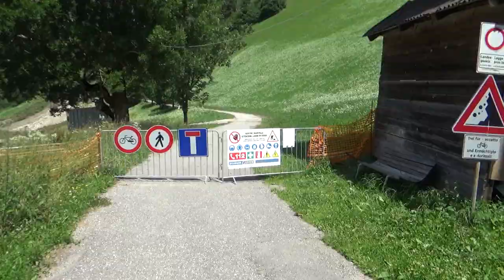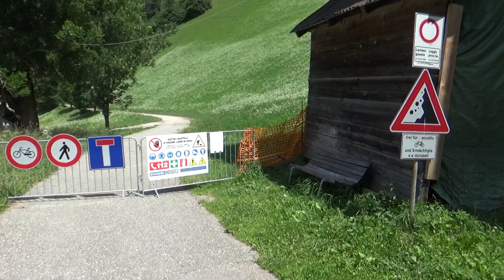Keleti- Alpok, körtúra kerékpárral / 10. rész: Völgytúra a Pustertal felé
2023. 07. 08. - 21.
Kerékpártúra a Keleti- Alpok legszebb részein:

Nockalm panorámaút, Karintiai tóvidék, Alpok- Adria bringaút, Júliai- Alpok, Karni- Alpok, Dolomitok, Pustertal, Dráva völgye.

Ausztria, Szlovénia, Olaszország

Fotók: Németh Attila

10.nap: A mai nap lesz körtúránk fordulópontja, vagyis ettől kezdve a Millstätter See felé navigálunk. A Dolomitokat elhagyva, átvágunk a Pustertal- on, majd a Dráva menti kerékpárút következik. Előtte még kis kitérőt teszünk az Anterselva- vögybe. Naponta egy- két két zivatarra számíthatunk. Ezekről nem tudósítok, mert esőben nincs kedvem kamerát ragadni. Így is szerencsésnek mondhatjuk magunkat, mert az esők inkább éjjel, este, vagy hajnalban csapnak le ránk. Kivéve azt a néhány alkalmat, amikor napközben kapjuk az áldást. Hosszú gurulással következik a Badia- völgyben. Errefelé rengeteg kiszáradt fenyő tarkítja a hegyoldalakat. Pusztai Laci tanácsára egy kisebb hegyoldali utat választunk, ahol nincs forgalom és szép a kilátás. Talán csak pár métert tekerünk, amikor utunkat állja egy sorompó és mindenféle tiltótáblák.Sajnos ezt az utat lezárták, fakitermelés miatt. Se bringával, se gyalog nem használható. Marad a kanyonszerű országút, ahol nincs nagy forgalom, de azért egy- egy teherautó akad. A Furkelpass elágazónál megpihenünk, majd következnek az alagutak.Talán néhány helyen kikerülhetjük a hegy gyomrába vezető utat, de ez majd csak a bejáratok előtt derül ki. Rossz állapotban, de megvannak a régi országúti kerülőutak. Veszélyes mutatvány, amikor a sötét alagút előtt eldöntöd, hogy átvágsz, majd a túl felén pedig visszatérsz. Főleg ebből az irányból, észak felé haladva, amikor nem csak egy kitérőt kell tenni, hanem át kell kelni keresztbe az országúton. Tulajdonképen jól vesszük az akadályokat, egészen addig, amíg egy hegyomlás le nem zárja előttünk az utat. Muszáj visszatekerni és az utolsó alagutat mégis csak be kell vállalni. Szerencsére rövidebb, mint a 4 kilométeres Comelico volt. Következik a Rienza völgye és Bruneck nyüzsgő városa. A München- Velence kerékpáros útvonalon, folyó menti bringaúton járunk. Steniéknek ismerős a pálya, már jártak erre egy tavalyi túrán. Kisebb pihenő és lábáztatás következik a folyó mellett. Ekkor vesszük észre, hogy nyugat felől egyre sötétebb fellegek jelennek meg az égen. Végül lecsap a vihar. Az utolsó percben sikerül egy fedett bringás pihenőt találni. Azt hiszem, ilyen építményt egész úton nem is láttunk. Másfél óra kényszerpihenő után kitaláltuk, hogy estére inkább szoba, panzió kéne a várható zivatarok miatt. Itt minden szálláshely megtelt és talán az utcáról nem is akarnak vendéget. Tekerünk tovább, ami még kb. 300 méter szintet és olyan 15 kilométer távot jelent Antholz településig. Széles völgyben tapossuk a pedált, a Staller Sattel irányába. Végre találunk kempinget (amit korábban kinéztünk a térképen az megszűnt). Nem is akármilyet, hanem talán utunk során a legszínvonalasabbat. Panoráma szempontjából pedig dobogós, mert előttünk a sziklás hegyek magasodnak. A szokásos levesfőzés, a vacsora most sem maradhat el. Hajnal felé pedig újra itt a vihar...

70km / 562m szint